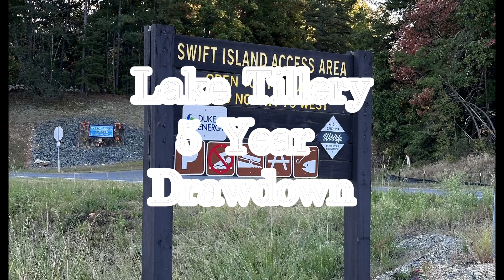Swift Island Boat Landing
Swift Island Boat Landing on Lake Tillery, NC.  Located in Montgomery County, right across the James Garrison bridge from Stanly County.  Duke Energy drops the lake levels 6-8 feet every 5 years to allow homeowners to do dock repairs and also allow the dams to do any repair work they may need to.  This is a view of the area around the boat landing.